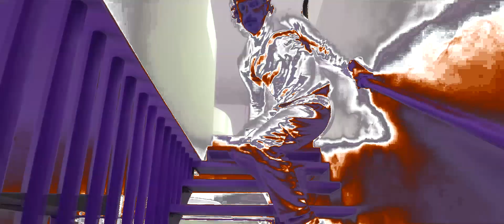(RQ) Preview 2 Example - Do It So Well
Requested by @Fliip239